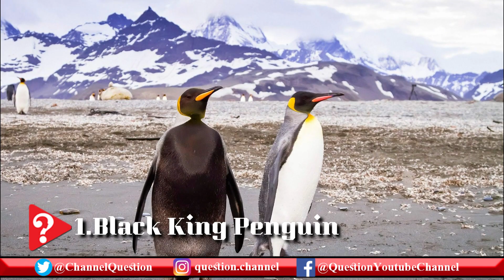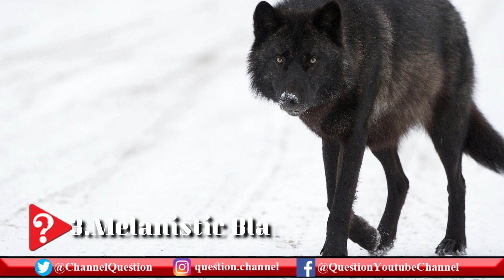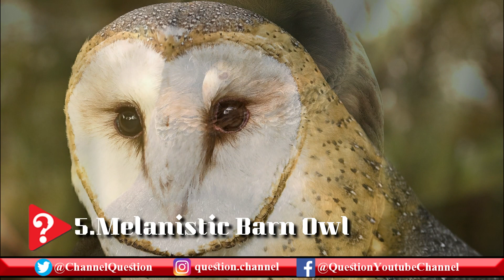9 Jet Black Melanistic Animals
Melanism is an undue development of dark-colored pigment in the skin or its appendages and is the opposite of albinism. The word ‘melanism’ is deduced from a Greek word that means black pigment. Pseudo-melanism, also called abundism, is another variant of pigmentation, characterized by dark spots or enlarged stripes, which cover a large part of the body of the animal making it appear melanistic.

Melanism related to the process of adaptation is called adaptive. Most commonly, dark individuals become fitter to survive and reproduce in their environment as they are better camouflaged. This makes some species less conspicuous to predators, while others such as black panthers use it as a foraging advantage during night hunting. Typically adaptive melanism is heritable: A dominant gene, which is entirely or nearly entirely expressed in the phenotype is responsible for the excessive amount of melanin. Adaptive melanism has been shown to occur in a variety of animals, including mammals such as squirrels, many felines and canids, and coral snakes. [Source: Wikipedia]

Below you will find a fascinating gallery of ten melanistic (all black) animals. If you know of other melanistic animals, please post in the comments below!